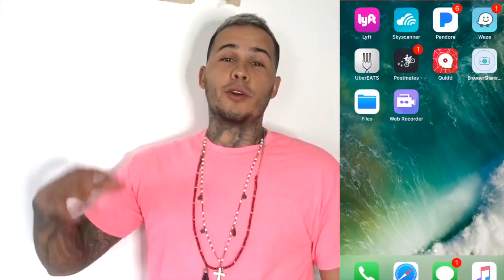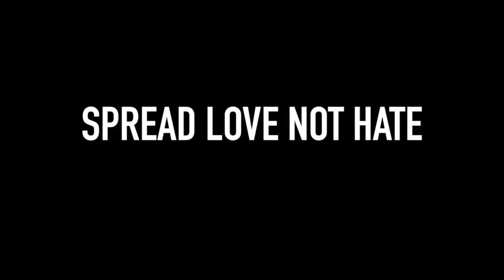BUYING A STRANGER $3,000 LAPTOP!!! (emotional)